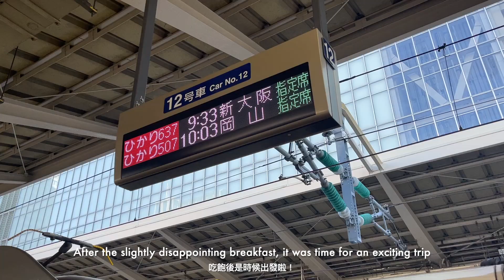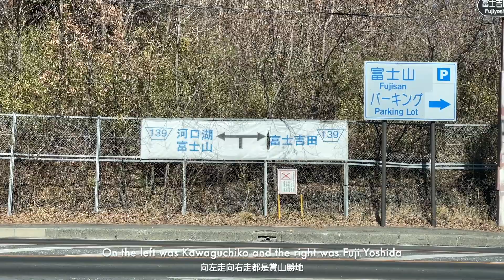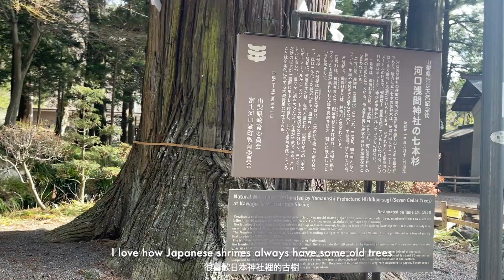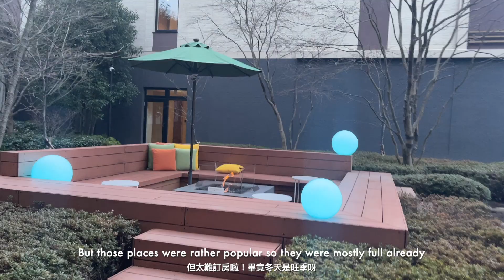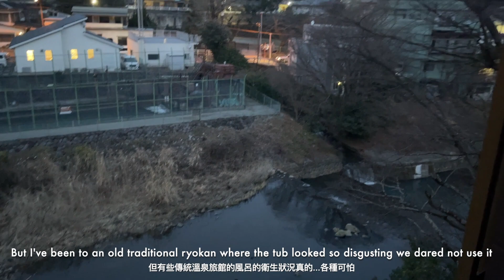JP VLOG ep.2 | One Hundred Views of Mount Fuji 🗻 Kawaguchiko, Hotel Indigo Hakone Gora | Feb 2022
My second vlog recording my trip to Japan in February 2023 - leaving Tokyo for Hakone and Kawaguchiko this day! Spoiler alert: lots of Mount Fuji in the vlog!